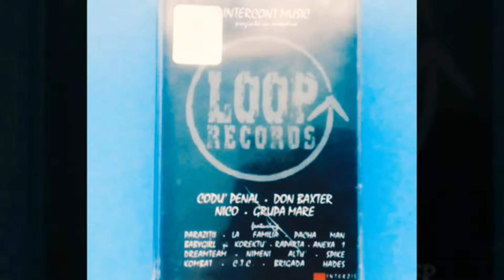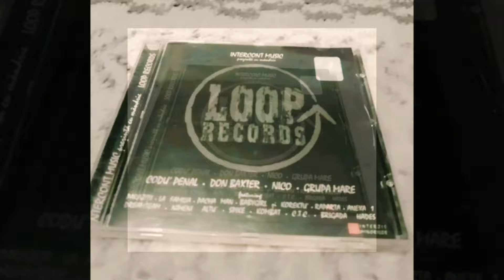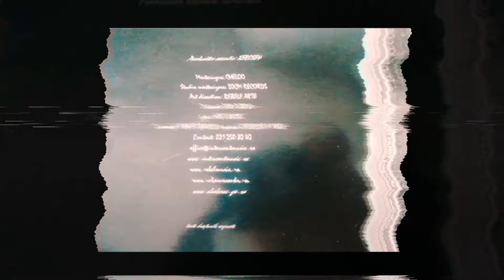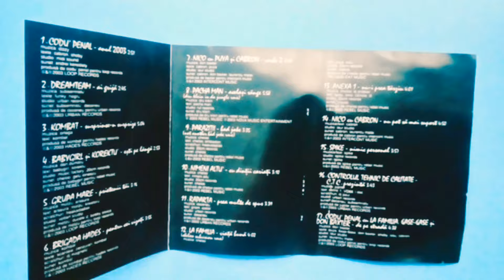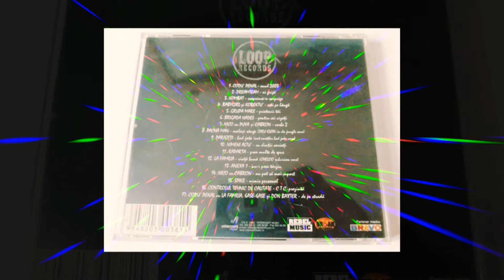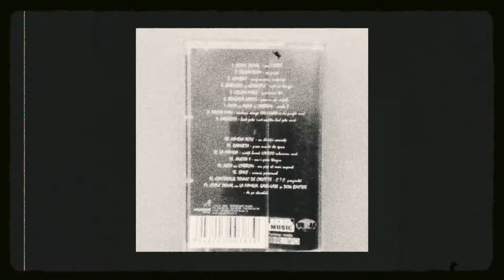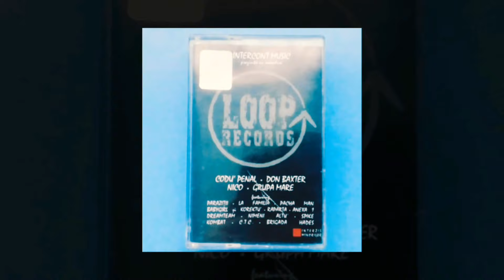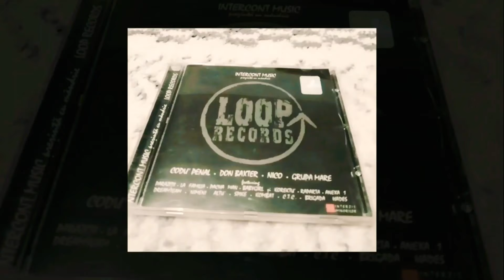INTERCONT MUSIC prezintă cu mândrie LOOP RECORDS《 2003 COMPILAŢIE FULL 》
Compilație hip hop din 2003 apărută pe 18 octombrie. Pe compilaţie apar: CODU' PENAL, DREAMTEAM, KOMBAT, BABYGIRL, KOREKTU', GRUPA MARE, BRIGADA HADES, NICO,
PARAZIȚII, NIMENI ALTU', BAXTER, RAPARTA, ANEXA 1, SPIKE, C.T.C., 6ase:6ase, LA FAMILIA.
Tracklist

–Codu' Penal Anu' 2003
–Dreamteam Ai Grijă
–Kombat Surprinse-n Surprize
–Babygirl cu Korektu' Eşti Pe Lângâ
–Grupa Mare Prietenii Tăi
–Brigada Hades Pentru Cei Vizați
–Nico cu Puya & Cabron Vorbe 2
–Dru Klein In Da Jungle Remix
–Paraziții Bad Joke (Not Another Bad Joke Remix)
–Nimeni Altu' Cu Dinții Cariați
–La Familia Viață Bună cu Baxter(Cheloo Subdivision Remix)
–RapArta Prea Multe De Spus
–Anexa 1 Nu-i Prea Târziu
–Nico cu Cabron Nu Pot Să Mai Suport
–Spike Nimic Personal
–C.T.C. C.T.C. Prezintă
–Codu' Penal cu 6:6, Baxter, La Familia De Pe Stradă

DREPTURILE APARȚIN DOAR AUTORILOR!